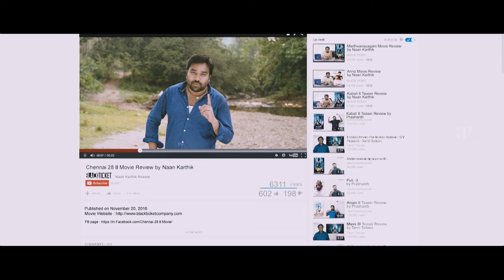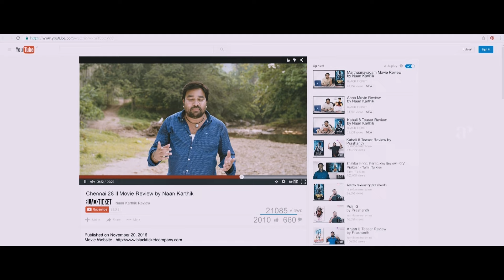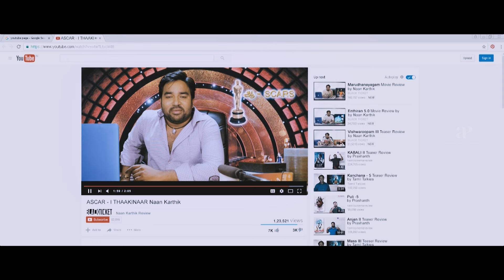Chennai 600028 Comedy Scenes Part-2 ft. Jai | Shiva | Vaibhav | Premji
apitamilcomedy Watch comedyscenes from the movie chennai6000282 starring jai shiva vaibhav premji vijayvasanth nithinsathya directed by venkatprabhu while yuvanshankarraja composed music. Chennai 600028 II is a 2016 Indian Tamil-language sports comedy film co-produced, written and directed by Venkat Prabhu, who also produces the film along with S. P. B. Charan under Black Ticket Company and Capital Film Works. The film, which is a sequel to Chennai 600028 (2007), features Vaibhav in a prominent role in addition to several cast members from the earlier film including Jai, Shiva, Premji, Aravind Akash, Inigo Prabakaran and Nithin Sathya.

Movie Credits:

Written by Venkat Prabhu, K. Chandru, Ezhilarasu Gunasekaran (Additional Dialogues)
Produced by  S. P. B. Charan, V. Rajalakshmi, Venkat Prabhu
Starring: Jai, Shiva, Vaibhav, Premji
Cinematography:  Rajesh Yadav
Editor: Praveen K. L.
Production Company: Black Ticket Company, Capital Film Works, P. A. Art Productions